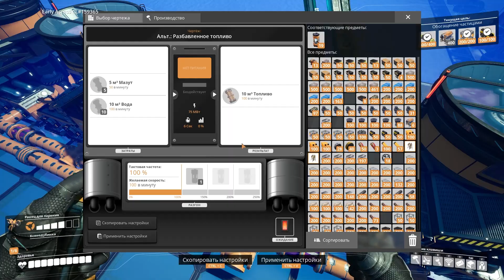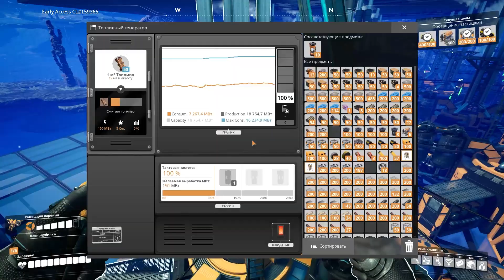ПРЕВРАЩЕНИЕ ПЛАСТИКА В РЕЗИНУ. ГОНИМ ТОПЛИВО ИЗ МАЗУТА. 🐉 SATISFACTORY #66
В этой серии в свеже построенных смесителях произведем разбавленное топливо. Затем Преобразуем пластик в резину путем добавления топлива. Излишки резины уничтожаем в уничтожителе при помощи умного конвейерного разветвителя.

0:00 Прелюдия
0:41 Установка смесителей для производства топлива. Рецепт разбавленное топливо.
12:47 Подключение экстракторов воды к смесителю с разбавленным топливом. Способ объединения экстракторов воды. Подключить трубу к экстрактору воды.
32:51 Очистные заводы по производству резины. Рецепт Переработанная резина.
48:15 Утилизатор для резины. Настройка умного конвейерного разветвителя.

Это не гайд по satisfactory - это прохождение сатисфактори, а так же бессмысленное и беспощадное строительство.
У самурая нет цели, только путь.
Игра сатисфактори на данный момент имеет ранний доступ. В рамках раннего доступа выпущено 4 обновление ( satisfactory 4 update). Доступен тир 8 или уровень 8 Космолифта.
RyuganS